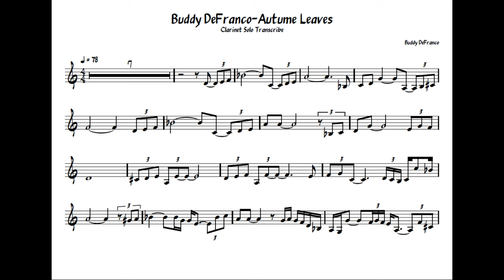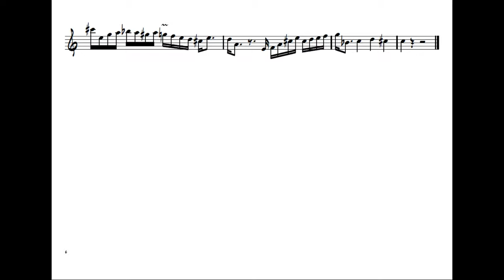Buddy DeFranco Quartet - Autumn Leaves(Clarinet Solo Transcription)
Buddy DeFranco (cl), Sonny Clark (p), Gene Wright (b), Bobby White (ds)
Album：" Buddy Defranco / Autumn Leaves "
Recorded：Los Angeles, August 9, 1954

Transcription by MickeyChen
PDF Available for Purchase: